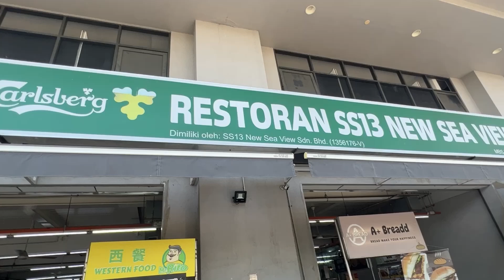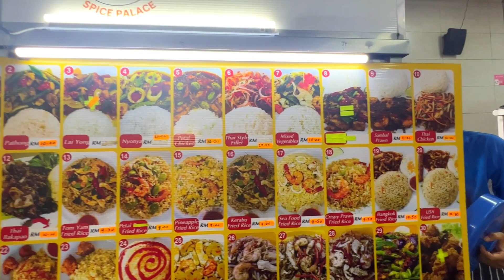Malaysia Street Food ! day food bazzar full of local malaysia dishes -SS13 Subang-fresh and yummy